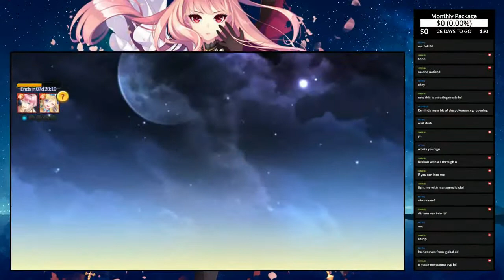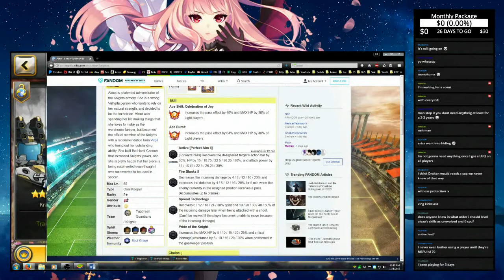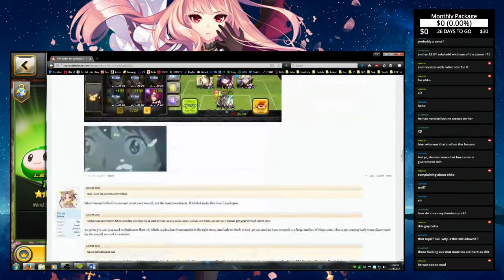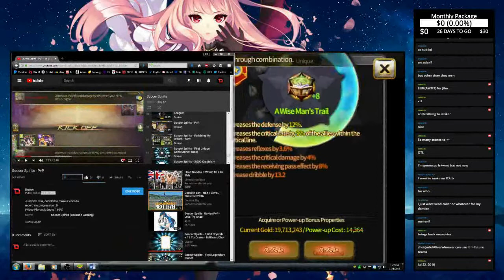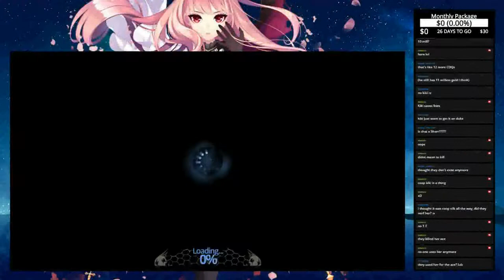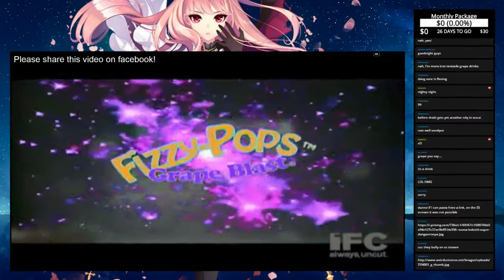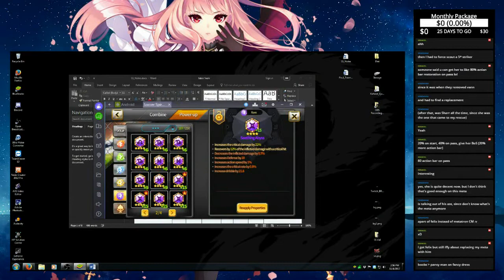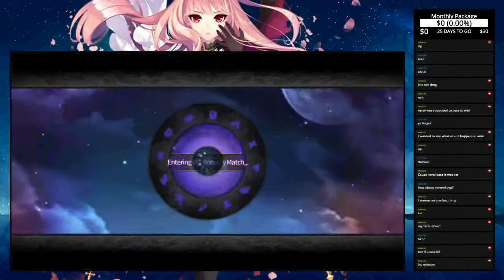Soccer Spirits - 50m Gold Scout!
Stream recap of the mass scout. 50m gold and 12k GP.
Well, more like 25m stone upgrades and 25m scout xD

PS: Took forever to figure out how to render, old method didn't work...

» Music
00:00 - Kisma - We Are

You can find all of my team, stone, and manager
information in my signature at the bottom of the page.